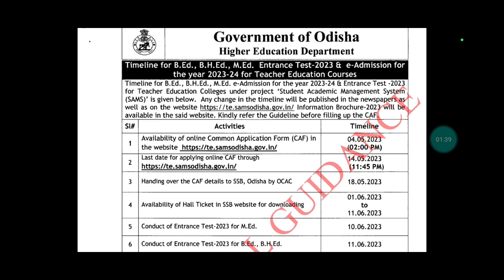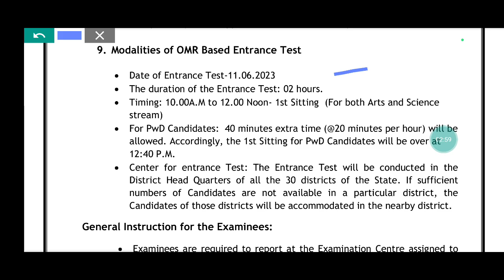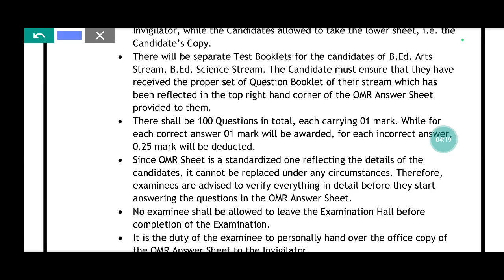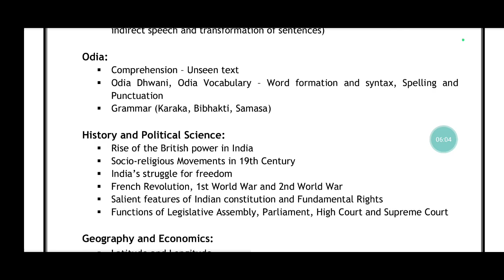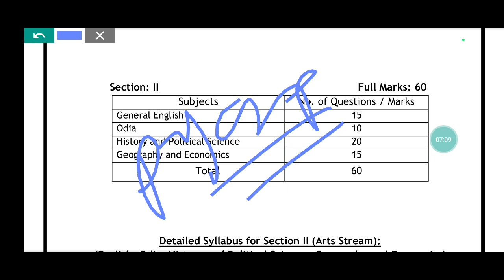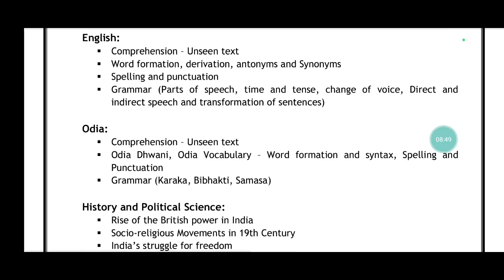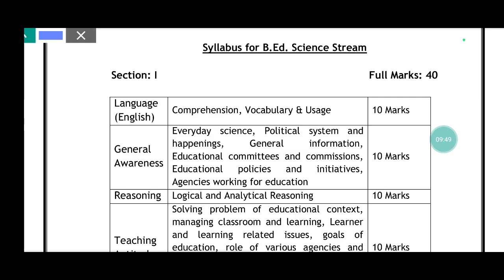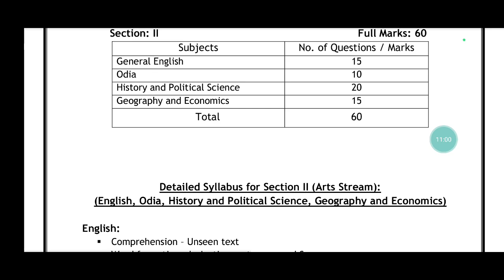ODISHA BEd ENTRANCE EXAM 2023 PREPARATION/ODISHA BEd 2023 PREPARATION/ODISHA BED ADMISSION 2023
ODISHA BED ENTRANCE 2023 PREPARATION
BED ENTRANCE EXAM 2023 PREPARATION ODISHA
ODISHA BED ENTRANCE EXAM 202 PREPARATION SCIENCE
ODISHA BED ENTRANCE 2023 QUESTION PAPER PDF
ODISHA BED ENTRANCE 2023 BOOKS FOR PREPARATION
ODISHA B.Ed ENTRANCE EXAM PREPARATION 2023
ODISHA BED ENTRANCE EXAM 2023 SYLLABUS
ODISHA BED ENTRANCE EXAM 2024 PREPARATION CLASSES
BEST BOOK FOR ODISHA BED ENTRANCE EXAM 2023
ODISHA BED ENTRANCE CUT OFF 2022
BED ENTRANCE EXAM CIT OFF 2022
BED ENTRANCE 2023 PREPARATION ODISHA